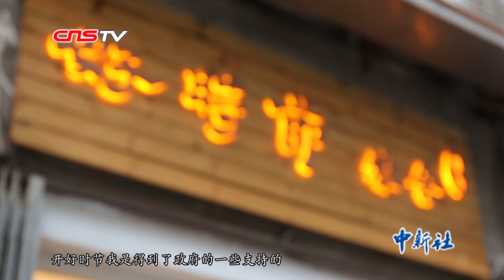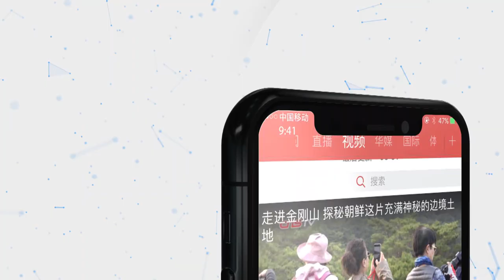唱昆曲的女总监：澳门“斜杠青年”的创业好时节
李卉茵，澳门创业青年，也是澳门中华昆曲文化协会主席。2019年央视戏曲春晚中，她和京剧大师梅葆玖的弟子白金同台演出，也因在澳门传承和推广传统文化逐渐被外界熟悉。2010年开始，李卉茵先通过网络课堂学唱腔，再请老师教身段和动作。发音腔调、肢体协调，都是难关。但热爱让她坚持了下来，并在近两年逐步开始登台演出。李卉茵也通过自身努力，把昆曲带入更多澳门人的视野。昆曲其实是李卉茵的业余爱好，卸下表演妆发的她，是个时尚干练的创业者。初入职场时，金融危机的冲击让李卉茵工作的杂志社倒闭。而随着澳门特区政府对青年创业扶持力度的加大，以及和内地交流合作的深入，也给了像李卉茵一样的创业者们更多的机遇。